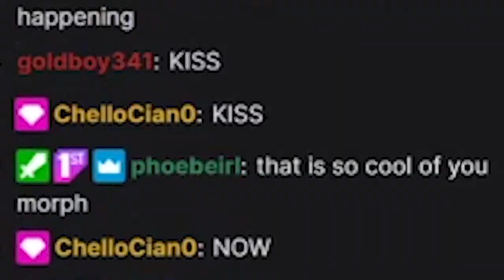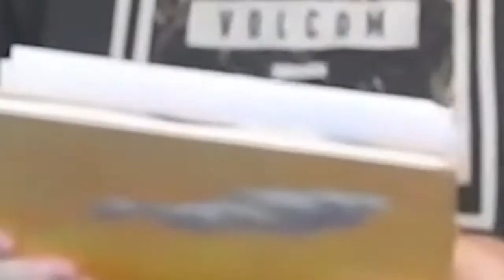Anything and Everything, All Of The Time (TalesOfRandolph)